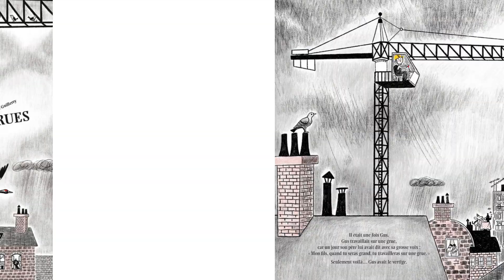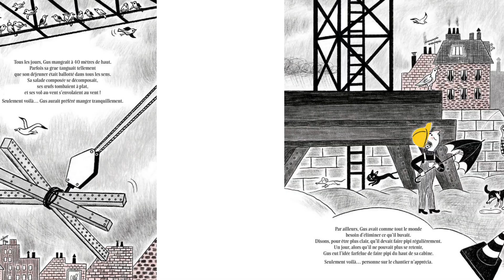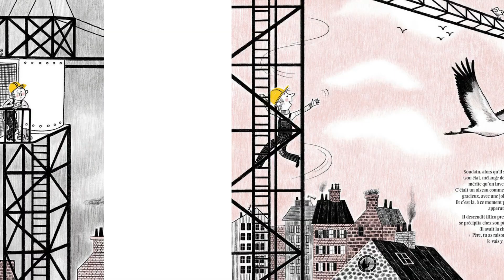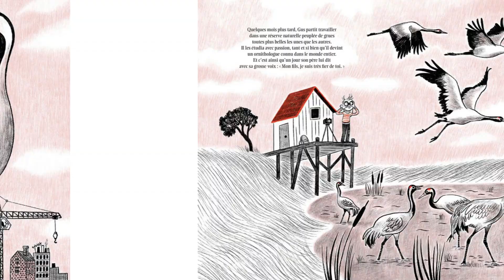|FR| Gus et les Grues | Seulement voilà...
Ce livre jeunesse raconte l’histoire de Gus. Gus travaillait sur une grue, car un jour son père lui avait dit avec sa grosse voix : « Fils, j’ai travaillé sur une grue, ton grand-père a travaillé sur une grue, ton arrière-grand-père a travaillé sur une grue, alors toi aussi tu travailleras sur une grue. C’est ton destin ».
Seulement voilà, Gus avait le vertige !

Des illustrations en noir et blanc, quelques touches de couleurs et beaucoup d’humour et de tendresse pour exprimer la maladresse et le mal être de Gus.

Avis d'une lectrice:
"Quelle petite pépite, cet album ! Il plaira sans aucun doute aux amoureux de grues… en tous genres ! Le texte de Capucine Lewalle est savoureux, plein d’humour et de jolies trouvailles, les illustrations d’Aurélie Guillerey sont superbes… Une bien jolie découverte !"

Une histoire de Capucine Lewalle et Aurélie Guillerey, éditions Amaterra. Cet album a été sélectionné pour le Prix Landerneau "album jeunesse" 2022 et pour le Prix Michel Tournier 2022, "sélection Poussin". Il a également fait partie de la sélection Litteralouest, catégorie 7-8 ans, 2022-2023.

Ages: 4 à 6 | 6 à 8 ans